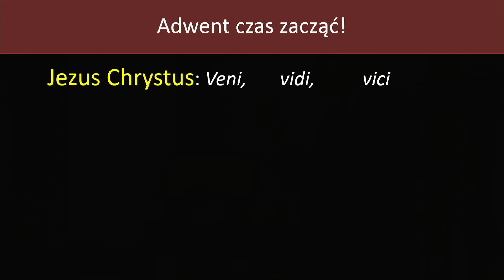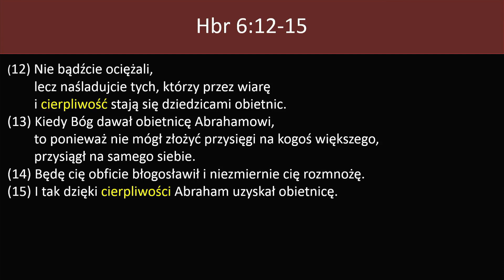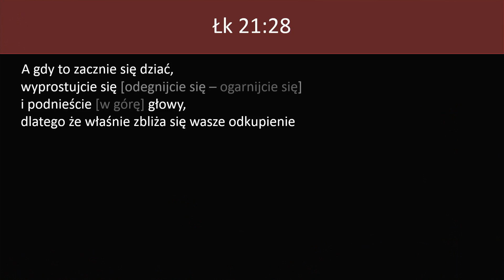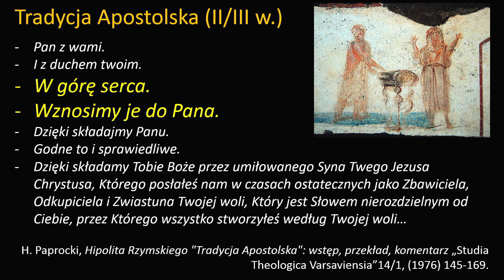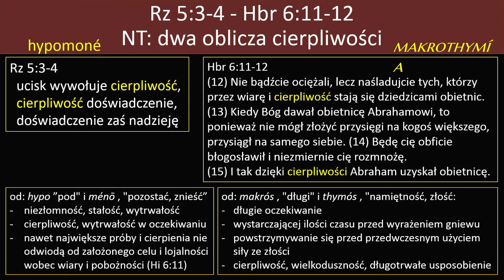Sursum corda - Cierpliwość || Wojciech Gajewski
Rozważanie pt.: "Sursum corda - Cierpliwość", Zbór Chrystusa Zbawiciela we Fromborku, 2022. Więcej informacji o nas dostępne na naszej stronie parakletos.pl.